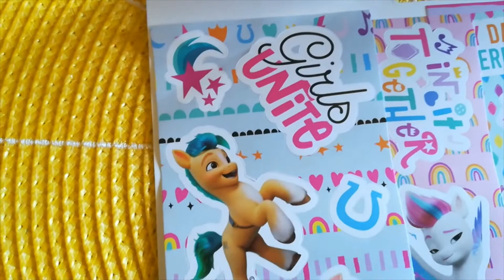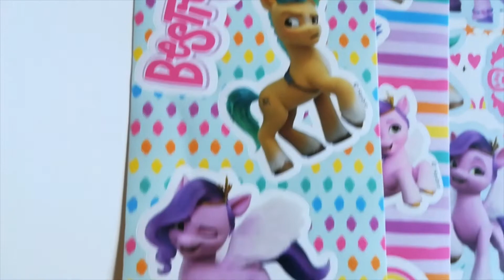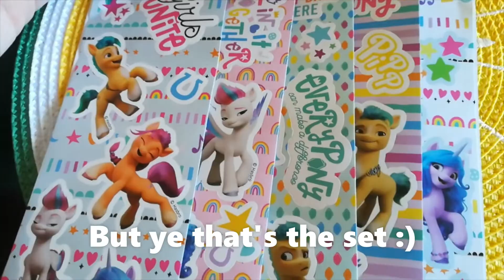My little pony sticker fun set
Got myself a My little pony A new generation sticker fun pack couple days ago, time to make a video of it today. It has 5 stickers sheets and in total comes with 50 stickers. Oh and before i forget, i bought this from Citymarket(altho i do mention that in the video).
Ostin cittarista muutama päivä sitten Mlp G5 tarrapäkin, ja tänään väsään siitä videon. Siinä on 5 tarra-arkkia ja yhteensä 50 tarraa.